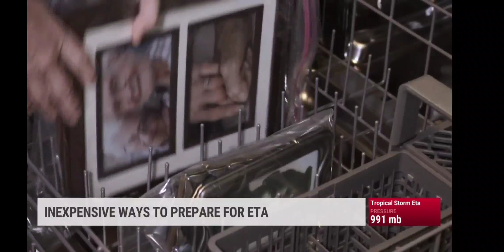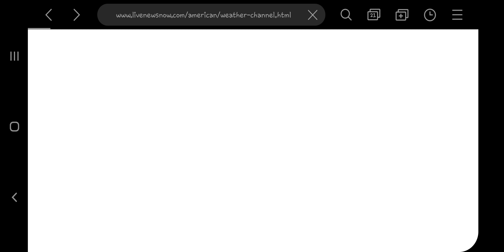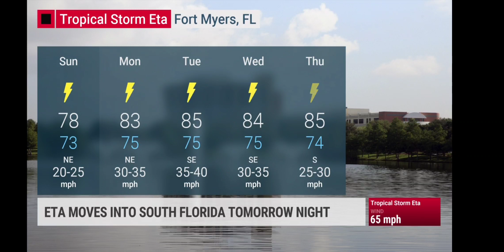Tracking Eta Coverage. (10:18-11:01pm)(11-7-20)